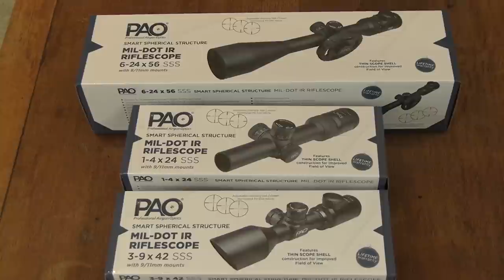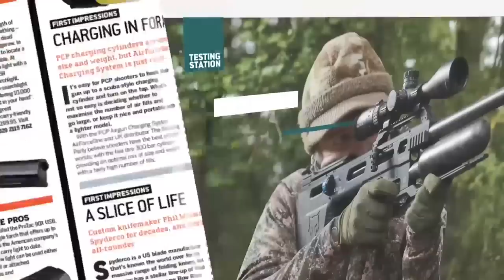The Airgun Show – farmyard ratting with the Hikmicro Alpex, PLUS new telescopic sight from PAO…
As the days get shorter, more and more airgun shooters will be ramping up their night vision hunting. With that in mind, Mat Manning is putting the new Hikmicro Alpex A50T Digital Day and Night Vision Riflescope from Scott Country through its paces on farmyard rats. Apart from boasting remarkable colour viewing by day and in twilight, this scope produces a very sharp infrared image at night. The versatile gunsight doesn’t disappoint, and Mat puts it to good use, capturing the action on scope-cam as he brings to rodents to book.

Also in this week’s episode, Mat Manning takes a close look at the flagship 6-24x56 model from PAO’s new Smart Spherical Structure, or Triple S, telescopic sights. Available from The Shooting Party, these optics strike a great balance between features, performance and affordability.

-- Get more airgun insight every month in our sister magazine Airgun Shooter, available in all good newsagents